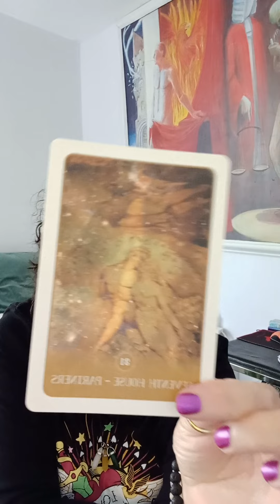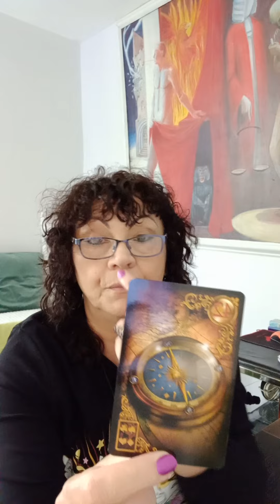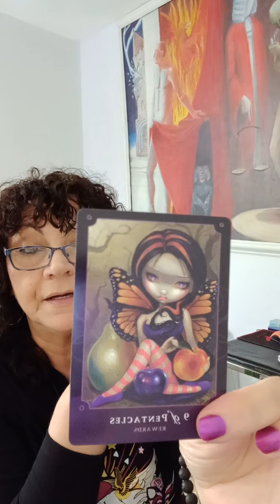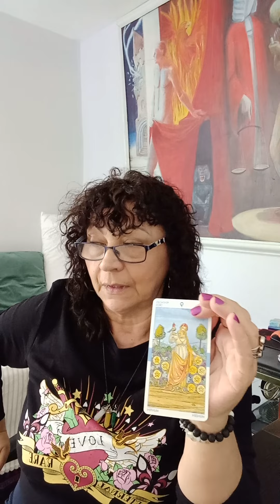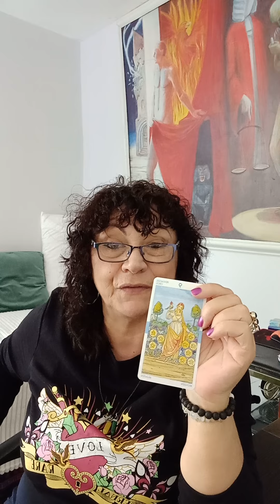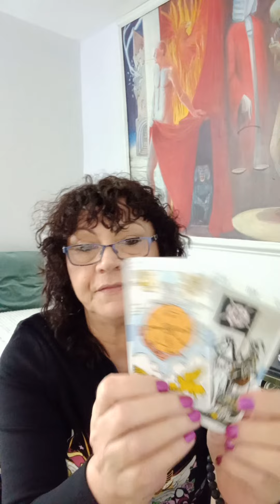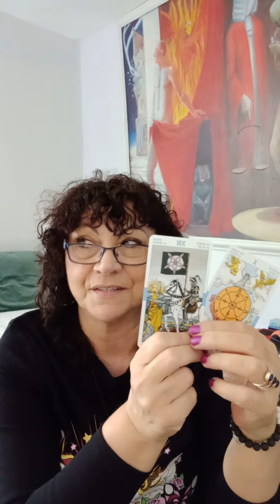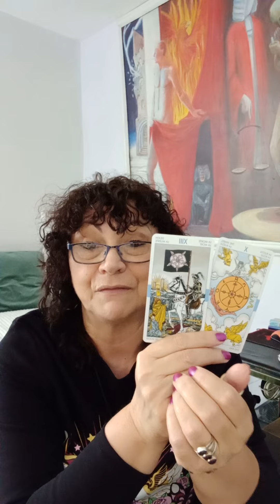PISCES ♓ September 2022. In a place of contentment/Independence. 🙏👁🤗❤🤳